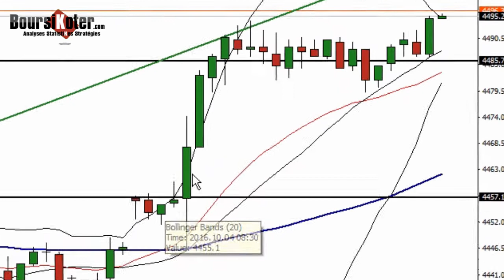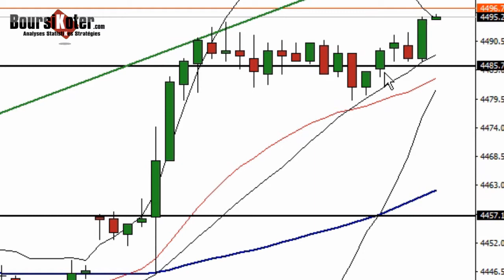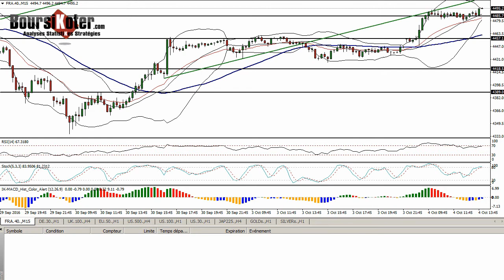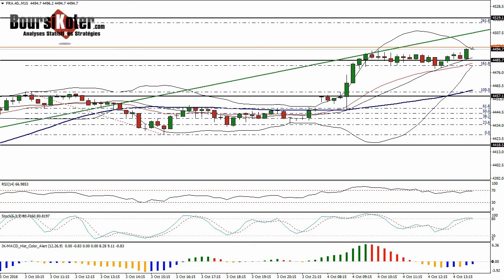Analyse technique CAC 40 Intraday du 04-10-2016 par boursikoter